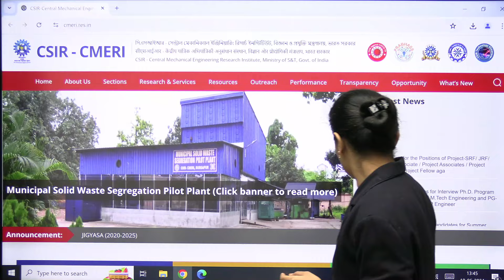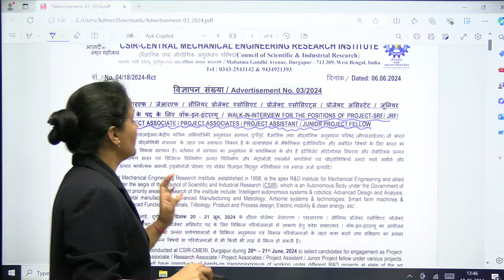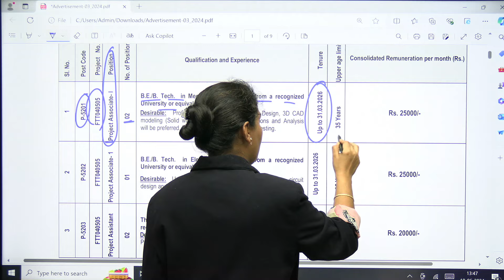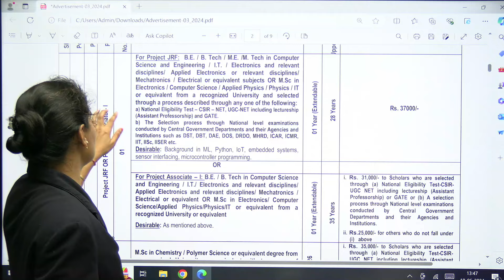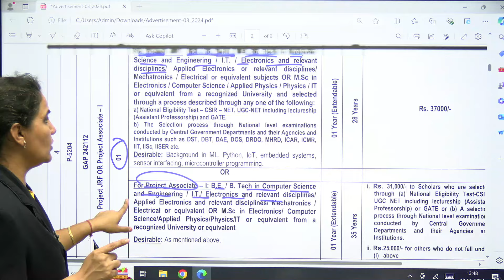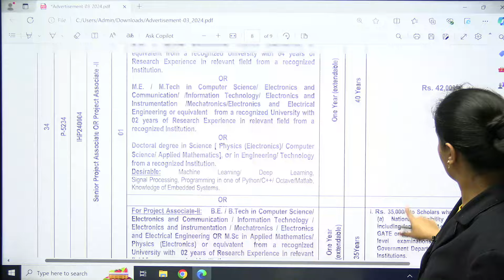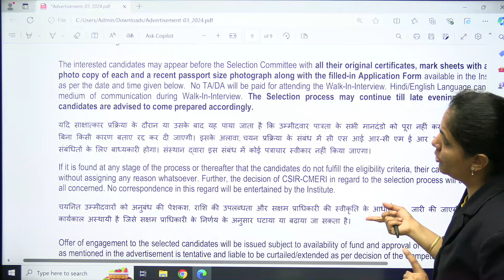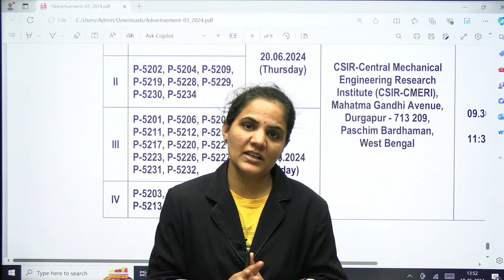CSIR Recruitment 2024 | B.E/B.Tech | How to apply CSIR Recruitment 2024 Online | Priyanka Sharma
Discover thrilling career opportunities through CSIR Recruitment 2024! This detailed video covers everything B.E/B.Tech students require to apply for a variety of positions across different fields. Learn about eligibility criteria, the application process, selection procedures, key dates, and tips for a successful application. Whether you're a recent graduate or a seasoned professional, CSIR provides a range of roles to help you progress in your career. Seize the opportunity to be part of one of India's leading research institutions!